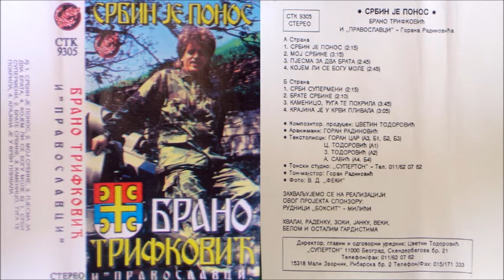Brano Trifkovic - Kojem li se bogu mole - (Audio 1993)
Svi albumi produkcije Super Ton su dostupni i na digitalnim platformama

Label and copyright: SuperTon
YouTube distribution: